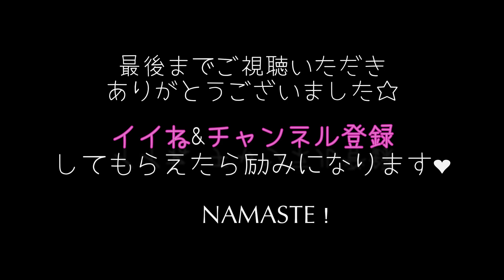【誘導瞑想】リラックスした心と体を深く味わう｜完全にリラックスするための心地よい瞑想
【完全にリラックスするための心地よい瞑想】

緊張していたり、呼吸が上がるようなことがある時など、完全にリラックスするために、静かで穏やかな時間を必要としている時などにこの瞑想を使用することができます。
呼吸や体の感覚を深く味わってみましょう。

このチャンネルの掲載するすべての著作物に関し、無断で複製・転載・使用することを禁止します。